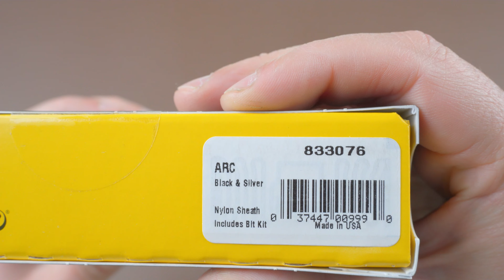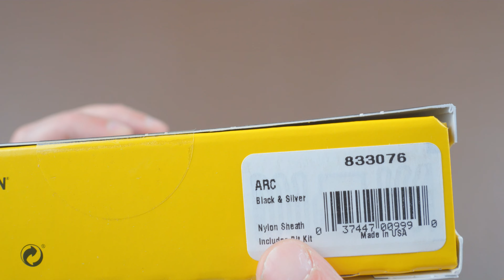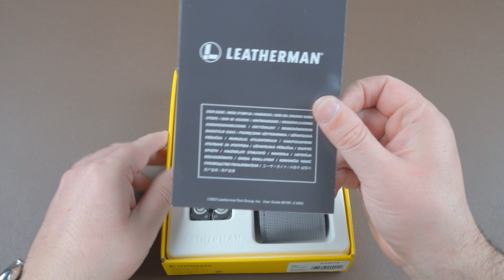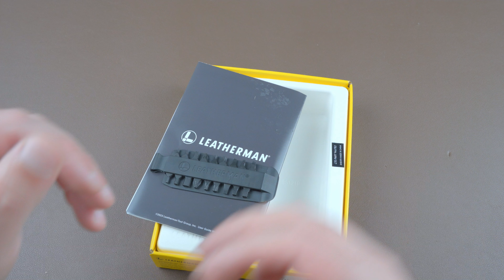Leatherman ARC - Uma multi-ferramenta com lâmina em MagnaCut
EQUIPAMENTO:
Câmaras:
Sony Alpha 7C
DJI Action 2
GoPro 11 -

Gimbal:
DJI Ronin S2

Lentes:
Sony FE 28-60 mm F4-5.6
Tamron 17-28 mm F2.8 Di III RXD Sony E Full Frame
Tamron 28-200 mm  F/2.8-5.6 Di III RXD Sony E Full Frame -

Som:
Rode Wireless GO II
Rode Microfone de Lapela Lavalier GO